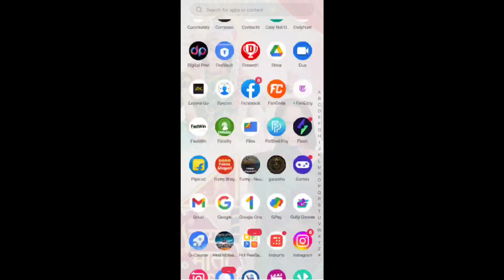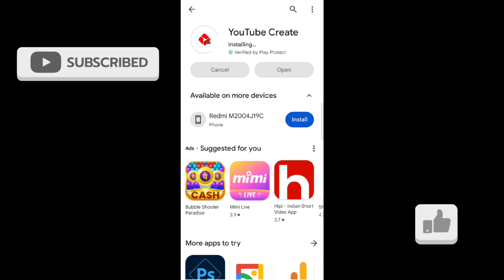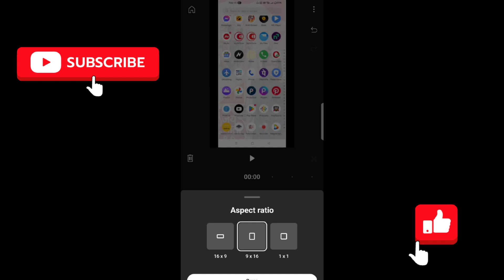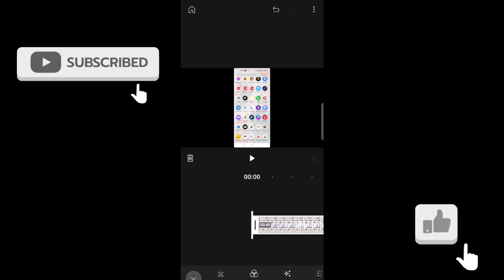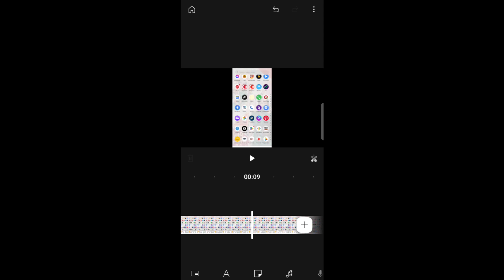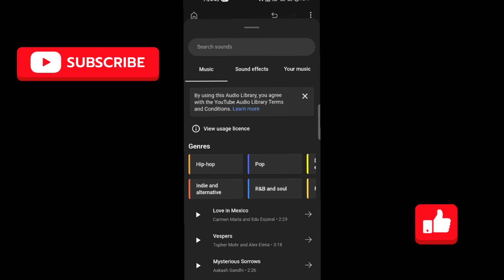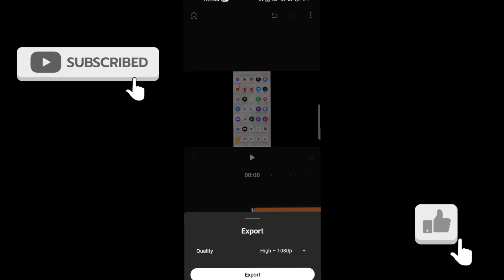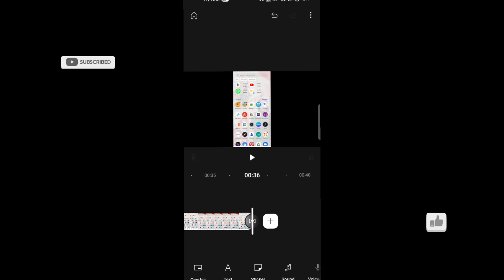youtube create editing apps kaise use Karen apne mobile mein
youtube create editing apps
YouTube creator aapko kaise download Karen
app download link YouTube create
YouTube create app ko kaise download Karen
YouTube create app se kaise video edit Karen
YouTube create app ko kaise use Karen
YouTube create Apps video edit kaise karen
YouTube create tab ko istemal karne ka Sahi Tarika kya hai
YouTube create app ko Kahan se download Karen
YouTube create application chalane ka tarika
YouTube create app chalane ka sabse aasan tarika
YouTube create app Ko download kaise karen
YouTube create editing application ko kaise istemal karen
YouTube create app se kaise video ko edit Karen
YouTube create app se kaise short video edit Karen
YouTube create application se kaise short video edit karna sikhe
YouTube create App se short video edit kar sakte hain kya
YouTube create app ko apne mobile mein kaise login Karen
YouTube create app ko kaise apne mobile mein istemal Karen
YouTube create long video editing app
YouTube create App se belong video kaise edit Karen
YouTube create Apps video kaise edit Kiya jata hai
YouTube create applications video kaise edit Kiya jata hai
YouTube ka editing application kab launch hua
YouTube create App se video Kaise edit Karen

YouTube ka editing application kaise download Karen
YouTube ka reading videos